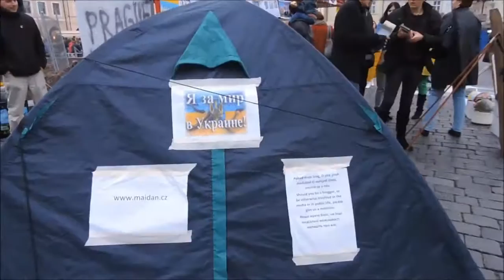Szary Człowiek - Pokolenie tysiącleci (wersja 2)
Autorski utwór.
Ciekawe ilu z Was pamięta przełom tysiącleci? :D

Pozdrawiam Wszystkich :)

My, zapomniani, opuszczeni
My, oszukani, zrozpaczeni
Chcemy mieć szansę, by zaistnieć
Chcemy mieć szansę, by móc żyć
My mamy dość beznadziei

My, bezrobotni, wykluczeni
My, zagubieni, uwięzieni
Chcemy nakarmić nasze dzieci
Chcemy móc godnie mieszkać tu
My mamy dość brudnej celi

My, wyszydzani, potępieni
My, ludzkich praw pozbawieni
Zasługujemy na szacunek
Nikomu nie czynimy zła
My też pragniemy być szczęśliwi

My, pokolenie tysiącleci
My, ciągle młodzi, już nie dzieci
Mamy dość wojen i przemocy
Mamy dość głupich, pustych kłamstw
Czas aby pokój był na świecie

Nie wierzcie tym, co wysyłają Was by walczyć
Nie wierzcie tym, co każą niszczyć i zabijać
Oni próbują Was oszukać
Oni chcą przelać Waszą krew
Nie wierzcie tym, co każą Wam umierać

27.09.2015